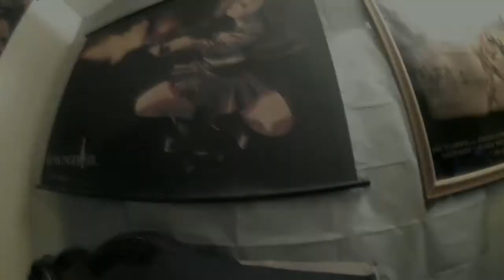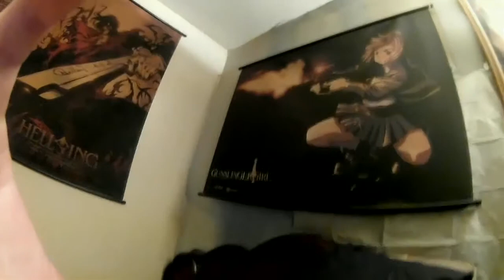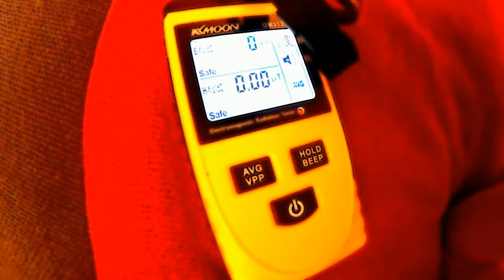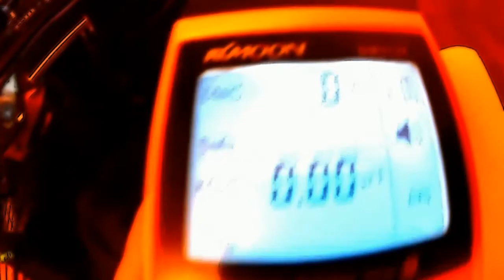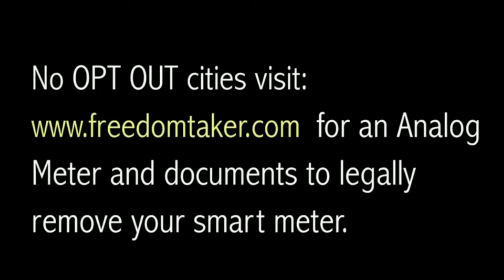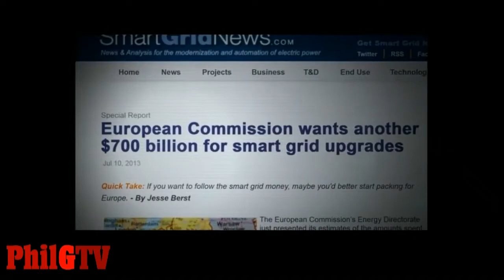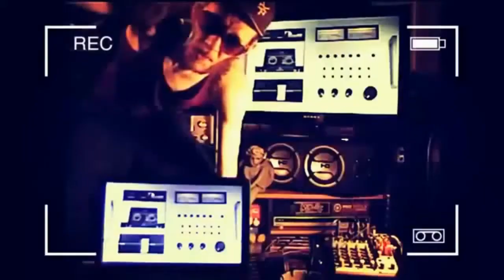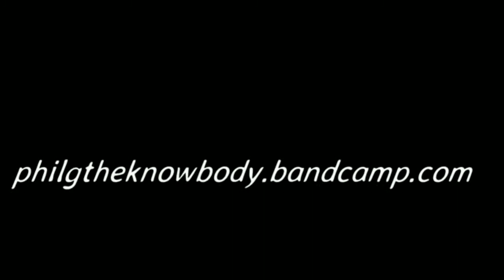Not So Smart Meters Part 4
An Original Phil G TV PSA! **MUST SEE**  Ears Ringing? having excessive Headaches? sudden Heart Palpatations? how about insomnia and other sleep disturbances, spasms, swollen lymph nodes, depression, anxiety, vision loss ...
it goes on and on.. These are Symptoms known to be caused by exposure to microwave radiation. The same emitted in mass amounts by your awesome state of the art super Smart Meter! Be sure to thank you elec-trick company for looking out for you and your family!